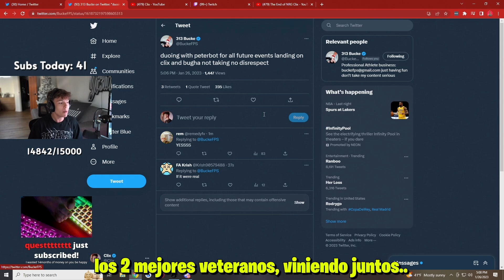BUGHA FILTRA QUE ENTRARA EN UN NUEVO EQUIPO CON CLIX Y HABLAN DE SER DUO PARA FNCS